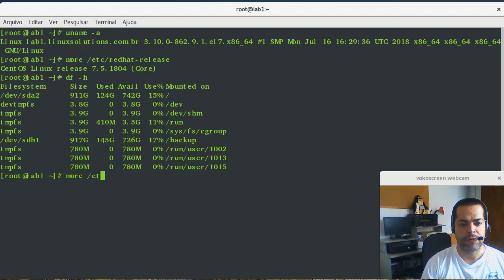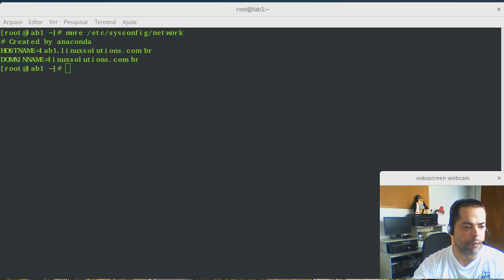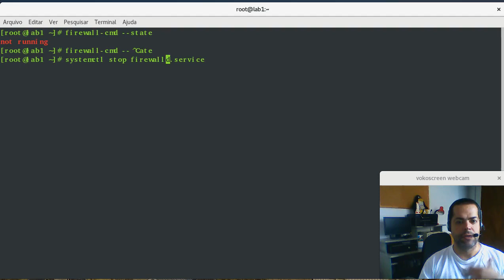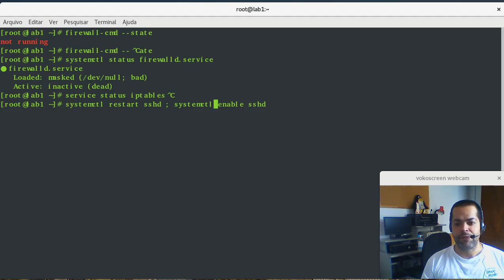Ajuda Linux - Dia 896 - Diferenças entre RHEL6 e RHEL7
Vídeo explicativo: Diferenças entre RHEL6 e RHEL7

Data de lançamento:
RHEL7 lançado em junho/14 e RHEL6 lançado em novembro/10.

Diferença de versões:
cat / etc / redhat-release

Karnel:
RHEL6: 2.6.32
RHEL7: 3.0.10

Boot time:
RHEL6: 40 seg
RHEL7: 20 seg

 TAMANHO MÁXIMO DA PARTIÇÃO ÚNICA:
RHEL6: 50 TB (EXT4)
RHEL7: 500 TB (XFS)

CARREGADOR DE BOOT:
RHEL6: /boot/grub/grub.conf
RHEL7: /boot/grupb2/grub.cfg

ARQUITETURA DO PROCESSADOR:
RHEL6: Suporta 32 bits e 64 bits
RHEL7: suporta apenas 64 bits

COMO FORMATAR OU ASSINAR UM SISTEMA DE ARQUIVO EM:
RHEL6: # mkfs.ext4 / dev / hda6
RHEL7: # mkfs.xfs / dev / hda6

 COMO REPARAR UM SISTEMA DE ARQUIVO EM:
RHEL6: fsck -y / dev / hda6
RHEL7: xfs_repair / dev / hda6

COMANDO PARA GERENCIAR REDE EM RHEL6 E RHEL7:
RHEL6
RHEL7

 ARQUIVO DE CONFIGURAÇÃO DO HOSTNAME:
RHEL6: / etc / sysconfig / network
RHEL7: / etc / hostname

CAMINHO DE MONTAGEM DA IMAGEM ISO DEFAULT:
RHEL6: / media
RHEL7: / run / media / root

VERIFICAÇÃO DO SISTEMA DE ARQUIVOS:
RHEL6: e2fsck
RHEL7: xfs_repair

AUMENTAR UM SISTEMA DE ARQUIVO:
RHEL6: # resize2fs -p / dev / vg00 / lv1
RHEL7: xfs_growfs / dev / vg00 / lv1

TUNE UM SISTEMA DE ARQUIVO:
RHEL6: tune2fs
RHEL7: xfs_admin

IPTABLES E FIREWALL:
RHEL6: iptables
RHEL7: firewalld

Para ver o status do firewall:
RHEL7: firewall-cmd –state
RHEL6: service iptables status

Checar serviços:
RHEL6: service status httpd.service
RHEL7: systemctl status httpd